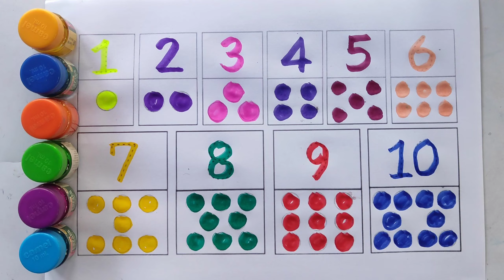123 Numbers | 1234 Number Names | 1 To 15 Numbers Song | 12345 learning for kids | Counting Numbers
Write the alphabet while listening to the alphabet song | Place Playdough on Blanks in Alphabetical Order | Alphabet Songs | Learn the Alphabet | ABC study for kids

abcd cartoon
abcda
abc cartoon
abcd song
12345
alphabetical order
1234
a for apple apple mane save
abc song
colours
kids malayalam song
photo abcd
123 english
abcd song
a for Apple b for ball
abcd rhymes
Hindi varnamala
 hindi varnmala
हिंदी वर्णमाला
abcd abcd abcd आ से अनार abcd abcd anar aam imli कबूतर abcd poem hindi rhymes aa se anar a आ इ ई